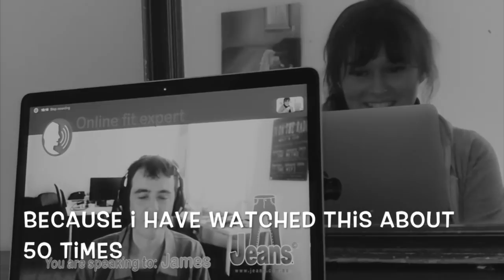Claudia O’Doherty is under house arrest for embezzlement | Remote Comedy from the Paddock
Claudia O'Doherty tells us about the jeans that changed her life.